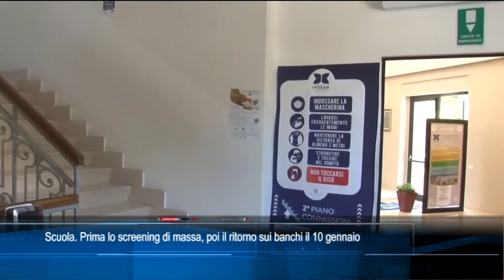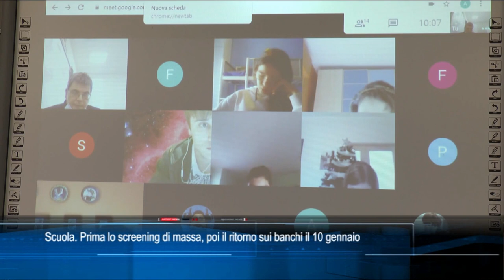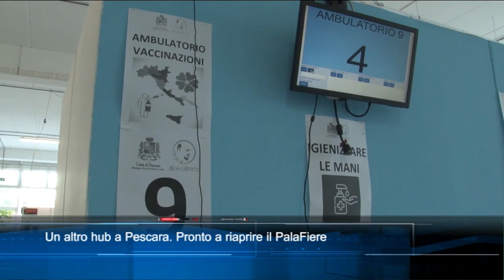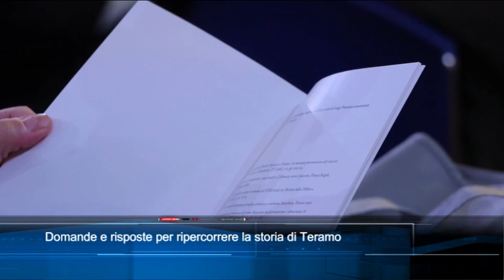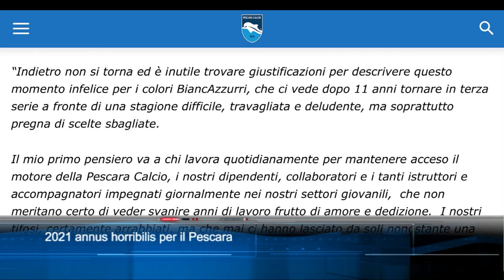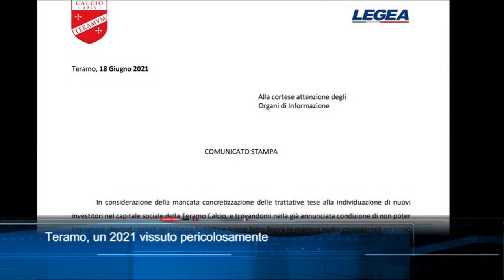TgSei edizione delle 14 di venerdì 31 dicembre 2021